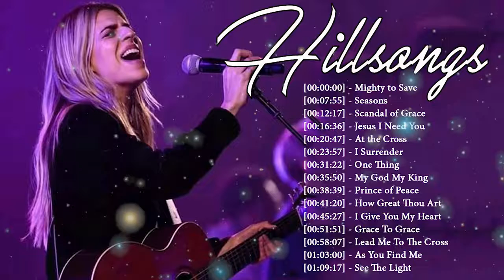Top 40 Hillsong Worship Songs Playlist Medley 🙏 Christian Songs For Prayer By Hillsong Church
"The music source in this video is collected by me and my fans.
Sincere thanks: Hillsong Praise And Worship team !
▽Follow "Hillsong Praise And Worship"🥰

I am delighted to share with you the music channel: Hillsong worship Collection
In this channel, you will find the best of Christian music,  music to worship God, to enjoy yourself, the best Playlist of hits of your favorite singer, and very much the gospel songs and prayers that give you a lot of valuable prayer hours. May God bless you all